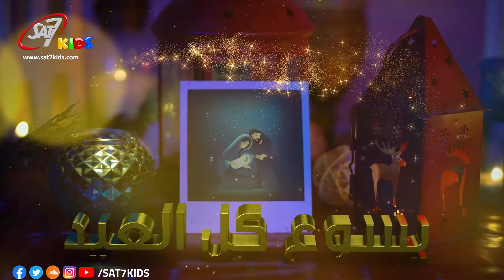SAT-7 KIDS - Clip Marianne Awaraji Khabbarouni ya yasoua| خبّروني يا يسوع - ماريان عوراجي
خبّروني يا يسوع - ماريان عوراجي